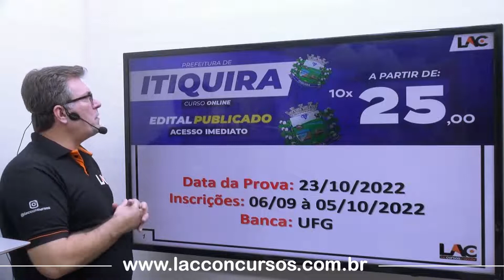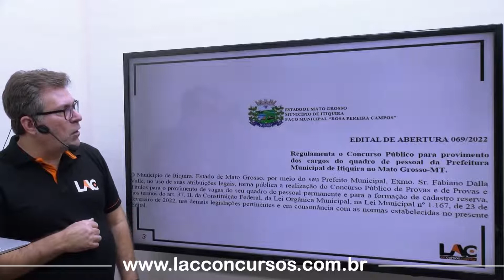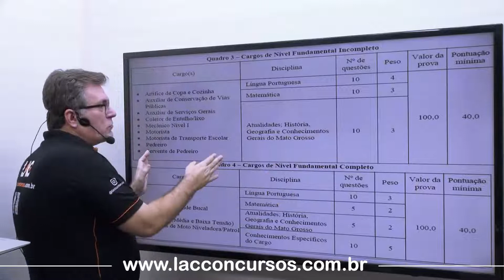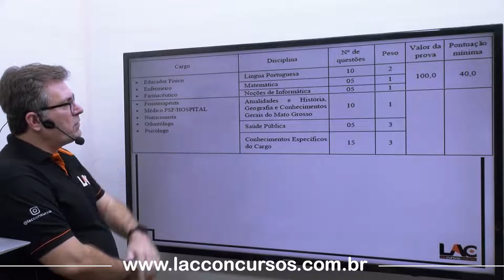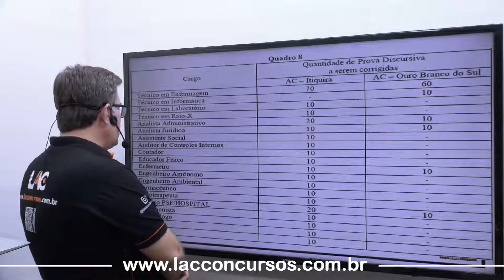Institucional Itiquira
(disciplina)

Estrutura do Módulo:
Aula 01:
Aula 02:
Aula 03:
Aula 04:
Aula 05:
Aula 06:
Aula 07:
Aula 08:
Aula 09:
Aula 10:
Aula 11:
Aula 12:
Link do vídeo:
Título do vídeo: